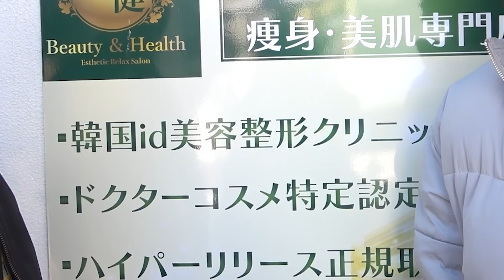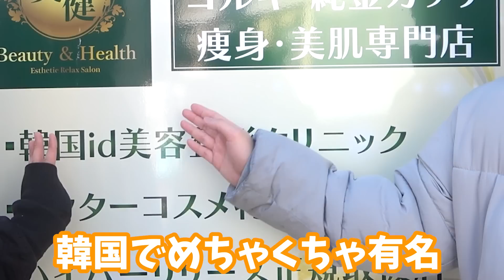韓国コルギで美しくなりたい！【オネエの美活】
撮影協力：美&健beauty&health

水光肌日本上陸ハイフ&水玉リフトコルギ・id・デコルテ・ヘッド70分¥17800
筋膜リリース・くびれハイパーナイフ・パイラソード・コルギ120分￥21800

idドクターコスメ・パイラソードハイパーナイフ・ハイフ正規取扱店・コルギ・痩身コルギ・痩身専門店

［小顔コルギ/I’d ドクターコスメ/ハイパーナイフ/美肌］美&健beauty&health
東京都新宿区大久保1-16-27 KM PLAZA301号室
【新大久保駅徒歩3分】
≪営業時間≫
10:00～21:00
≪定休日≫
不定休
《電話番号》

ハイパーナイフ/小顔コルギ/美肌/フェイシャル/新大久保/大久保/新宿/東新宿

【※よく読んで】
私たちが動画内で喋っている「ホモ」「オカマ」という表現はマイノリティの特権として使用しており、当事者同士で理解して使用しています。
ストレートの方の使用は差別用語にあたりますので間違えない様ご理解お願いします。

サブチャンネル(週刊2すとりーと)

クィーンズアベニュー